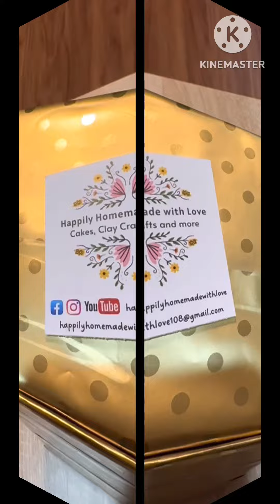Meditating Hanuman Clay Sculpture HHML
Who can excel like Hanuman when it comes to bhakti, seva bhav and devotion towarad SriRam. It was such a blessing to sculpt Meditating Hanuman🙏
It was also an amazing experience composing the background music with the lovely children.